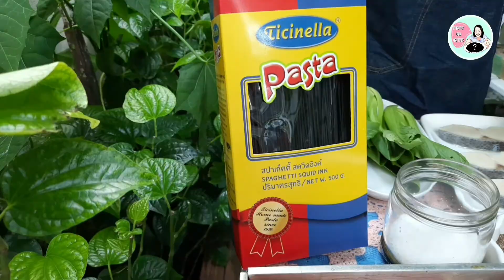สปาเก็ตตี้เส้นดำเบคอนกรอบ โปะหน้าปลาจาระเม็ดหรูหรา เคียงมะเขือเทศอบตัดเลี่ยน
อาหารประเภทเส้นมีมากมายหลายชนิด หนึ่งในนั้นคือ เมนูสปาเก็ตตี้ ส่วนใหญ่เด็กๆ ชอบรับประทาน วิธีการปรุงไม่ยุ่งยากสลับซับซ้อน เครื่องปรุงหลักๆ จะประกอบไปด้วยเนื้อสัตว์ต่างๆ เช่น หมูสับ ไก่สับ เนื้อปลา เนย และปรุงรสชาติตามที่ตนเองชอบ